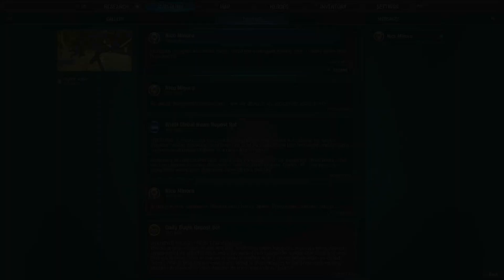Midnight Suns Let's Play - Initial Walkthrough Part 7 - The Abbey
A very late-to-the-party initial walkthrough of Marvel's Midnight Suns. Turn based combat rocks!

Part 5: No fights. Exploring the abbey. More knowledge from Agatha. Training.